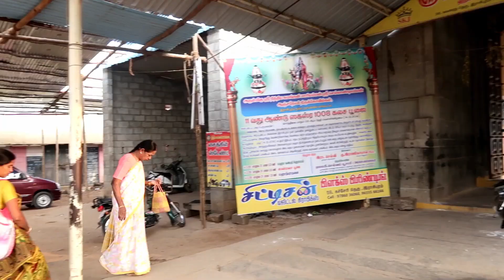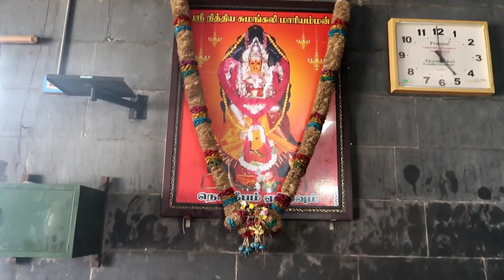என்றும் அதிசயம்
இசை., பாடல்  மு.பாலசுப்ரமணி
பாடியவர் :ரேணுகா., சேலம்...